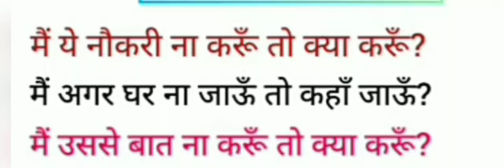Na Karu | Advance English Structure